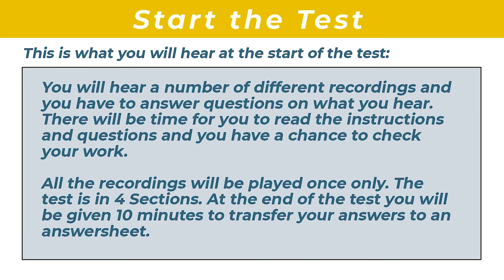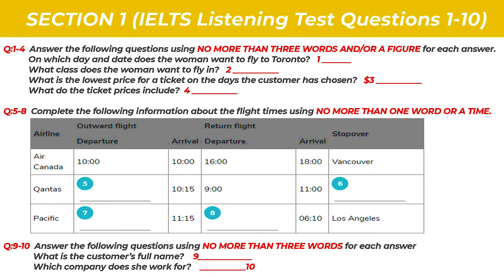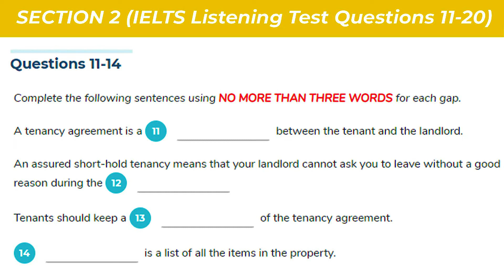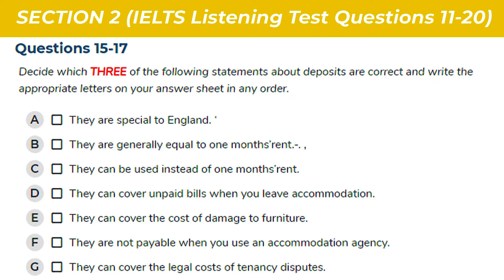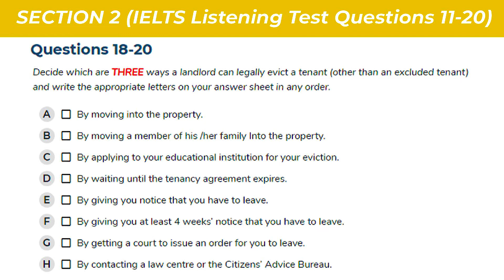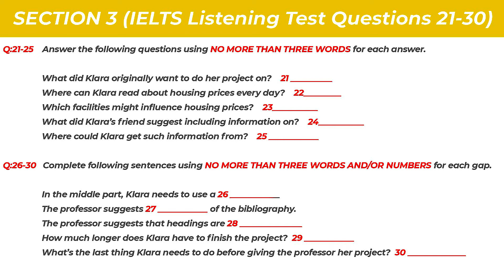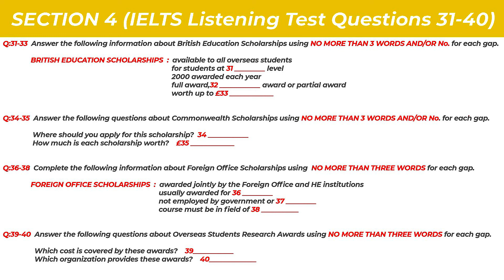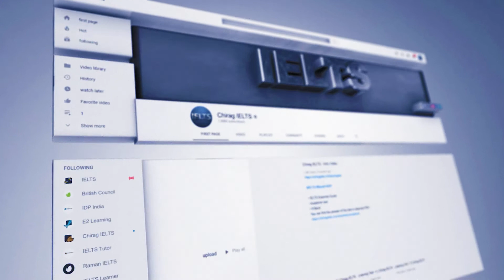Latest IELTS Listening Test : 20 with answers | Target 9 Band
IELTS Listening Target 9 Band Test Details
Section 1 : fly to Toronto
Section 2 : tenancy agreement
Section 3 : Klara Project
Section 4 : British Education Scholarships  /  Foreign Office Scholarships

A quick look at the IELTS Listening test

Types of questions in IELTS Listening Test:
1. Multiple choice
2. Matching
3. Plan, map, diagram labelling
4. Form, note, table, flow-chart, summary completion
5. Sentence completion
6. Short-answer questions